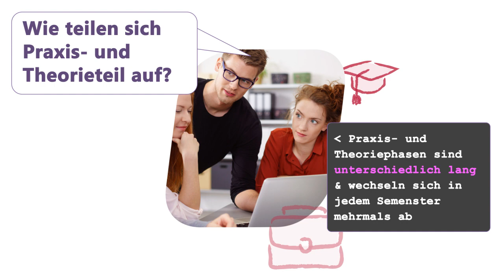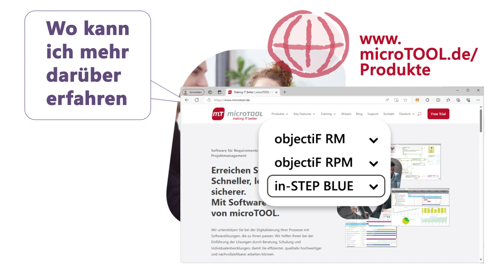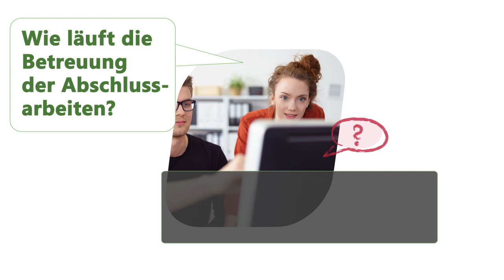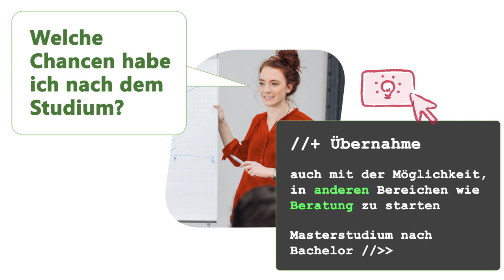Duales Studium der Informatik bei microTOOL in Berlin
Dual Informatik studieren, bei microTOOL und an der HWR Berlin. In drei Jahren zum Bachelor of Science mit Option zum Master-Studium oder zur Übernahme. Start jeweils im Oktober. microTOOL entwickelt Software für Anforderungsmanagement, Projektmanagement und modellgetriebene Entwicklung in Berlin. Bei uns wirst Du vom ersten Tag an integriert ins Entwicklungsteam, baust richtig an den Produkten mit und kannst die Theorie sofort in der Praxis umsetzen.
Interessiert?